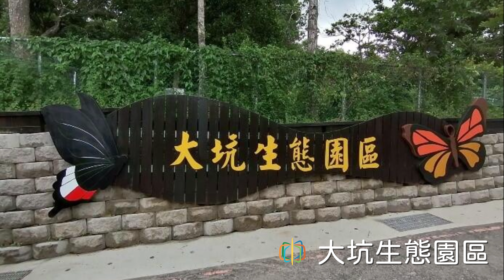臺中觀光公車-E化導覽-中正露營區-中正露營區、大坑生態園區(中文版)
📌行徑路線:66副大坑線
📌周邊知名景點:中正露營區、大坑生態園區
👉🏻中正露營區座落在臺中市大坑頭嵙山，海拔高達465公尺。是大坑地區最大的公營露營地。每個營地都有石階步道相連，但又各自獨立，互不干擾。整個露營區總共可以容納超過1500人，這裡設備齊全絕對是一個絕佳的露營勝地，在相思林擁抱下讓你可以享受大自然的美景和露天悠閒生活！
一旁的大坑生態園區更是知名的環教場域，園區以積極熱忱的環境教育人員、精進的課程方案、社區的連結等優點，受到各界的肯定，每逢春夏更替之際，飛舞的蝶螢更吸引許多遊客前往。